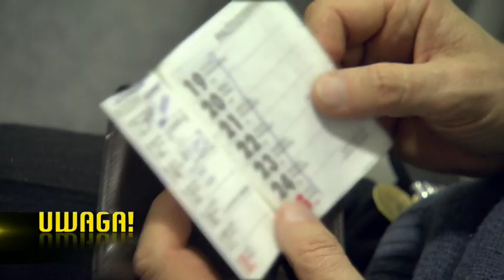Zbigniew Wodecki nie żyje. Ostatni reportaż UWAGI! z udziałem artysty! (UWAGA! TVN)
Z ogromnym smutkiem przyjęliśmy wiadomość o śmierci Zbigniewa Wodeckiego. Zapamiętamy Go uśmiechniętego, takiego jak w naszym ostatnim reportażu...
Dziś o g. 19.50 wyemitujemy Kulisy Sławy artysty.